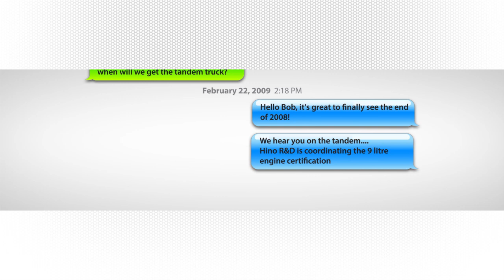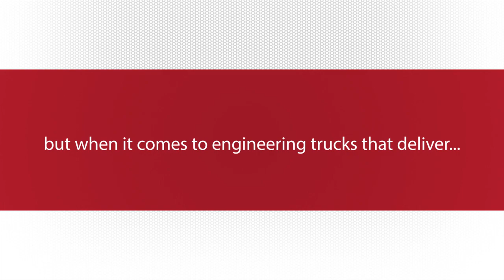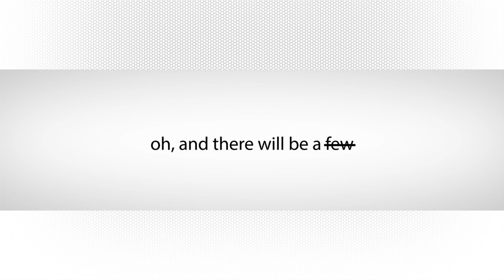Hino XL Series Reveal Full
Hino XL Series New Product Launch Reveal at the NTEA Work Truck Show.  Hino breaks into the Class 8 market in a big way!!